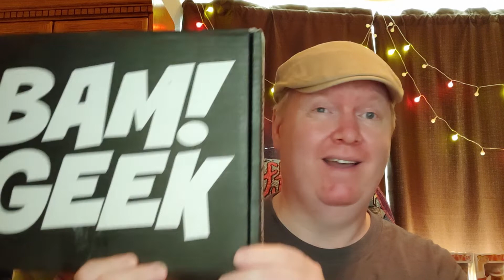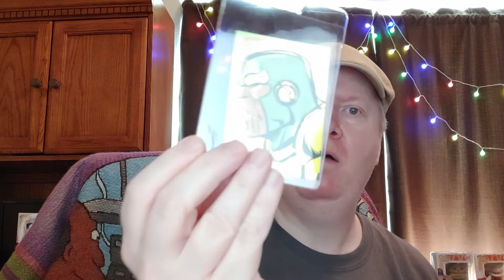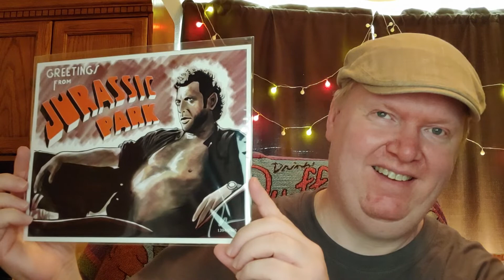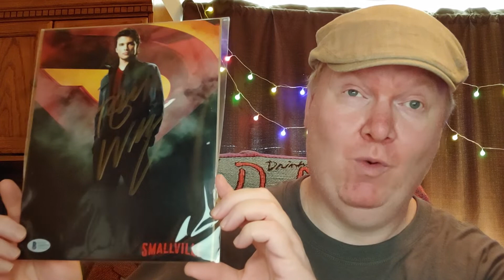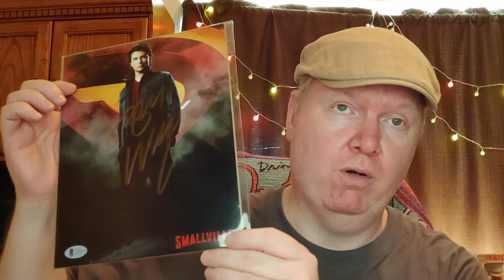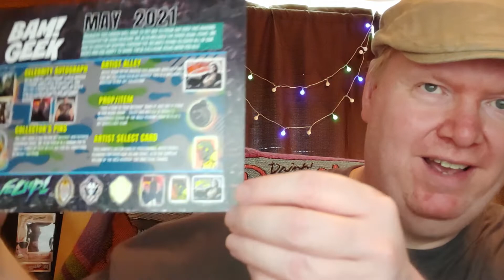Bam Geek Box Unboxing for May 2021